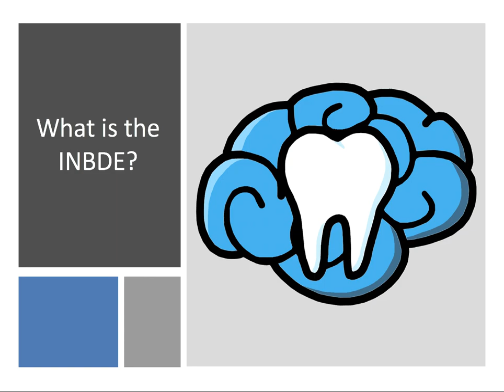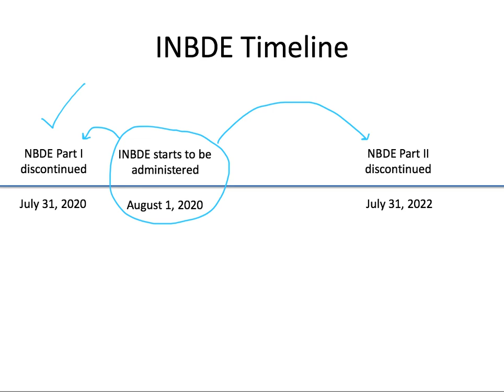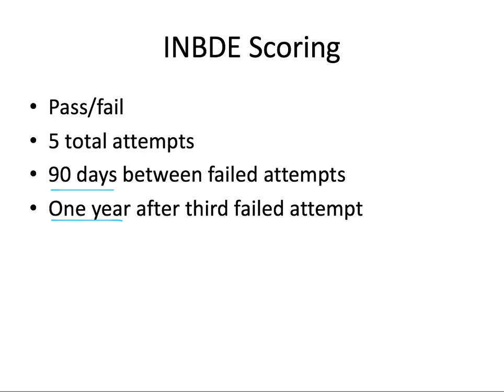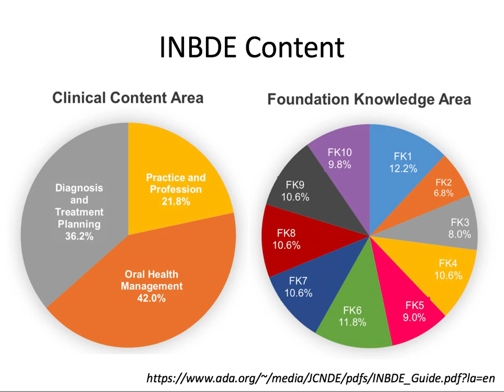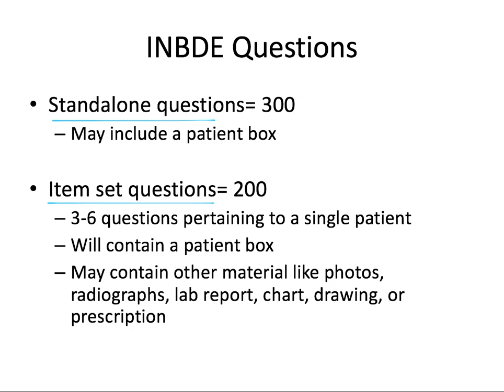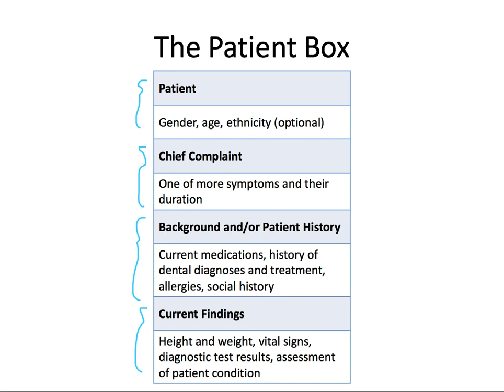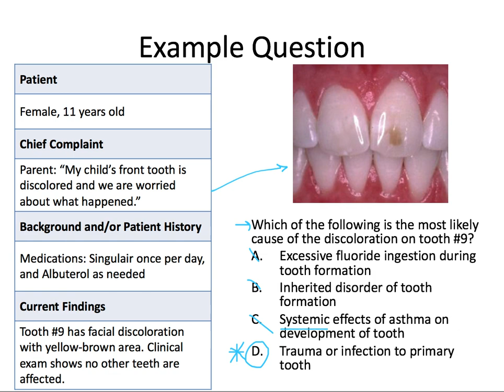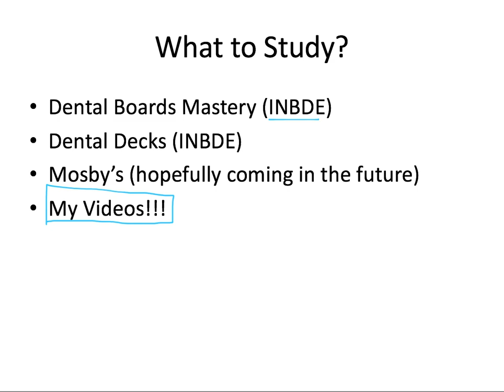What is the INBDE?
Let's look at the timeline, structure, content, questions, and study strategies for the Integrated National Board Dental Exam! You don't want to miss this video!

➤ Reward perks include access to the slides from all of my NBDE Part II videos, board exam practice questions, and more!

➤ If you are interested in having access to the slides from all of my NBDE Part II videos to take notes on and study from, please donate $30 to me via PayPal and include your email so I can send them to you!

Check out these great study resources for the NBDE Part 2!